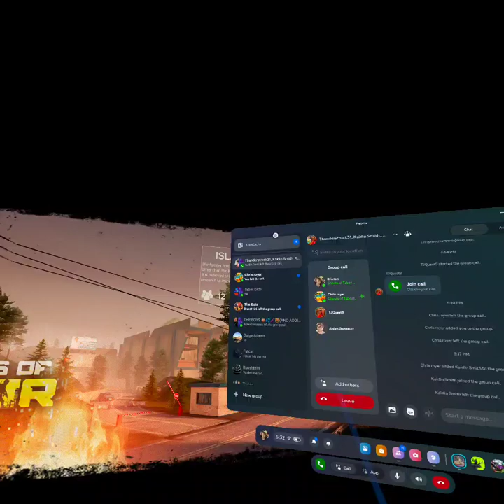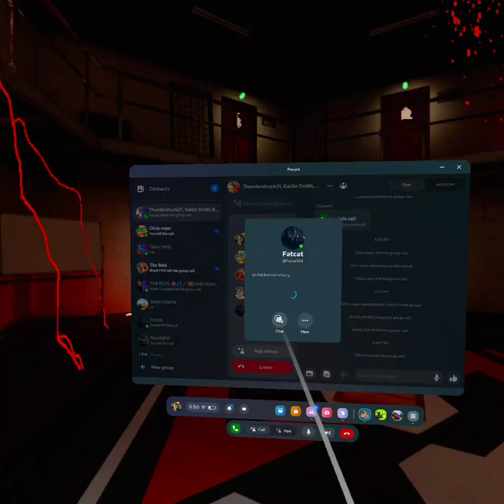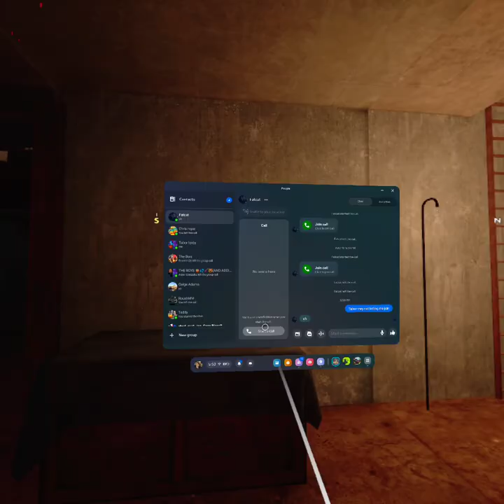Guess who's back (Idiot of tabor: Ghosts of Tabor, Close Raids)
Hello youtube been a long time love ya enjoy and slight happiness with the homies.